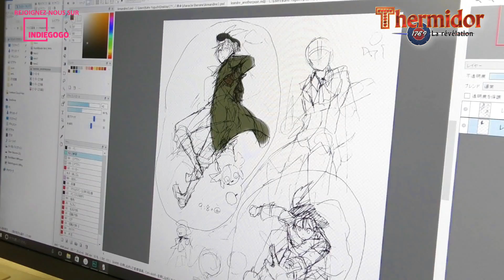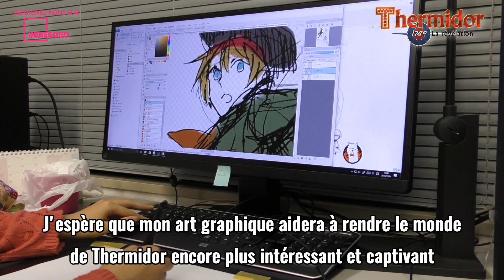Thermidor Gfx2 fr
Thermidor - un jeu de rôle tactique (JRPG) Multiplateforme se déroulant pendant la période de la Révolution Française (1789).
Notre campagne de financement participatif a commencé sur INDIEGOGO

Pour avoir plus d’information, visitez notre page thermidor sur notre site web